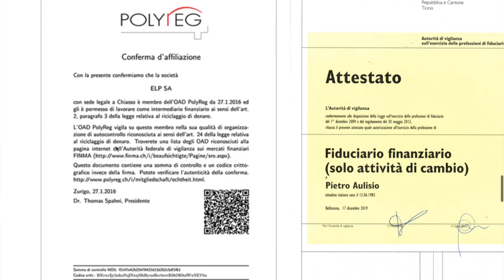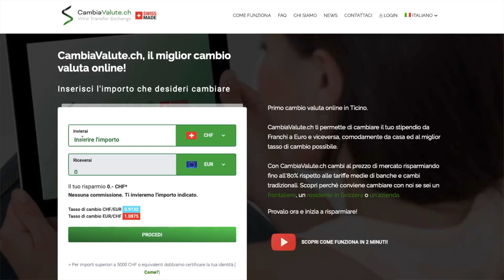Questo è il MODO PIÙ CONVENIENTE per CAMBIARE FRANCHI in EURO ... e viceversa.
In questo video vi spiego come funziona un cambia valute online e lo faccio intervistando Filippo di CAMBIAVALUTE punto CH

Questa non è una sponsorizzazione: parlo del loro servizio in cambio di INFORMAZIONI, il referral nel link è solo per valutare la qualità delle informazioni date in questo video.